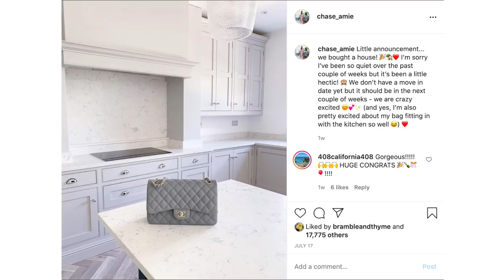LONDON APARTMENT & HOME TOUR + MOVING UPDATE!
Today's video is a tour of our apartment in London (plus a little moving update!)! Furniture featured:

6. Closet - IKEA PAX system (so great and affordable!)

7. Bed - eBay store, super old!

Polka dot dress (old, J Crew)

Occasionally companies will gift me items however this will not affect my opinion if and when I do review said item. I will always mark reviewed items if it/they have been gifted. That said, the vast majority of items are bought with my own money. All paid-for content will be clearly stated.